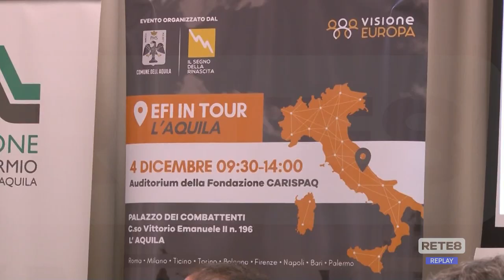L’Aquila - EFI in tour: risorse per lo sviluppo locale